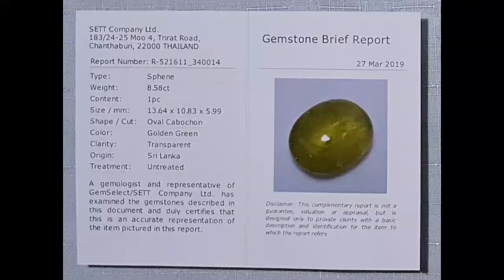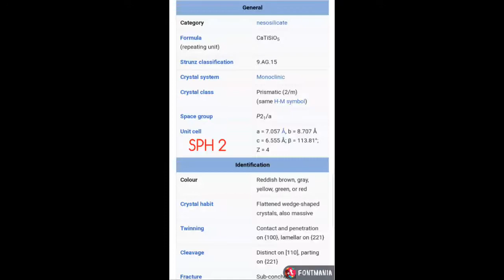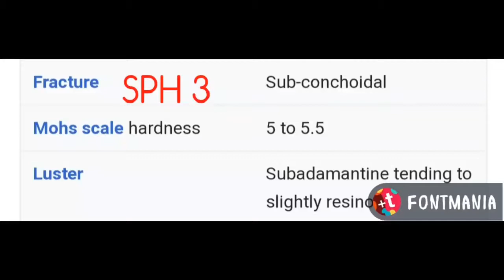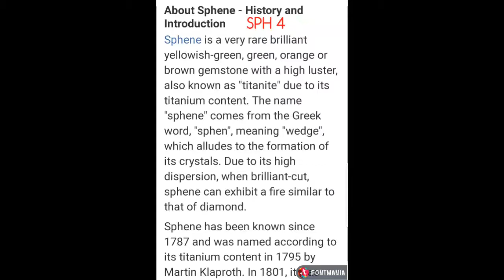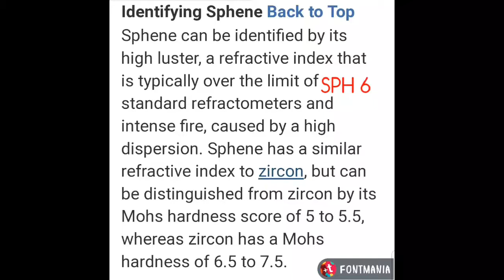SPHENE GOLDEN GREEN. 8.58 CTS, SRI LANKA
OVAL CABOCHON, 13.64x10.83x5.99 MM, TRANSPARENT